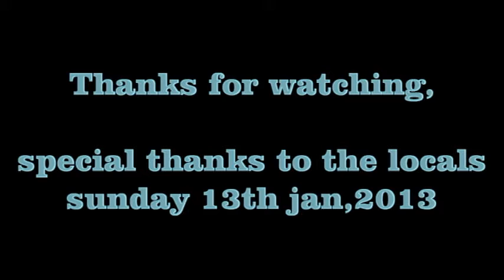Balloon Wingsuit and Antenna Base Jump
Great fun with good people